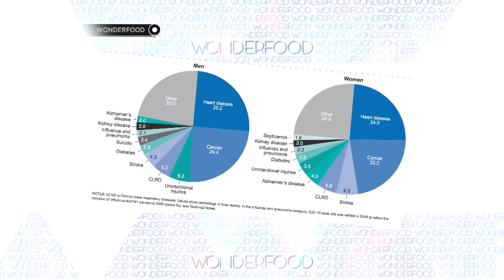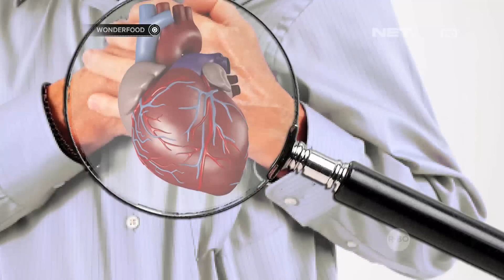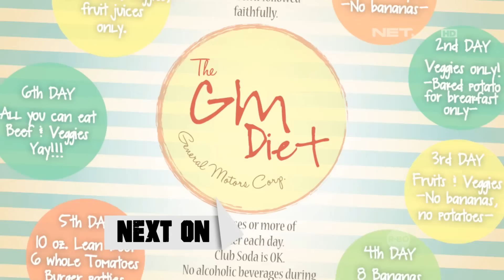Kenapa Sih Diet Itu Penting? Penjelasannya Bikin Melongo!